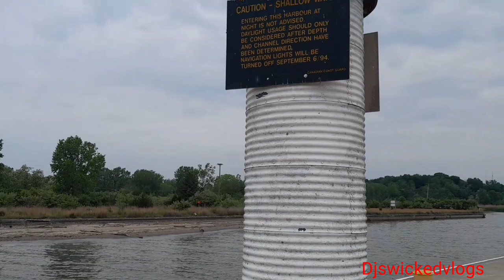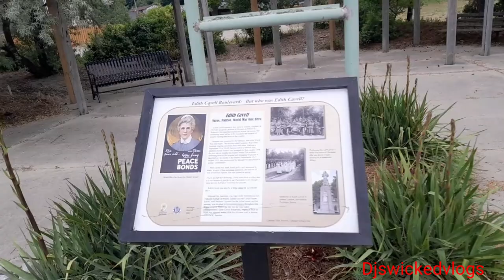They Took Me Off The Farm & Surprised Me | Jamaican Farm Worker In Canada Fishing